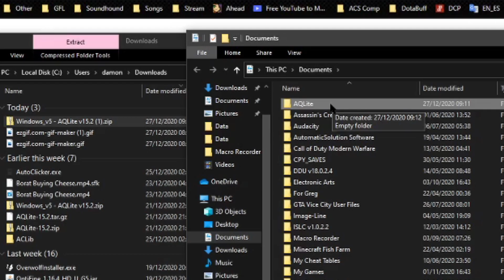TUTORIAL | how to install AQLite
in this video I show you step by step, how to install the 3rd party client AQLite